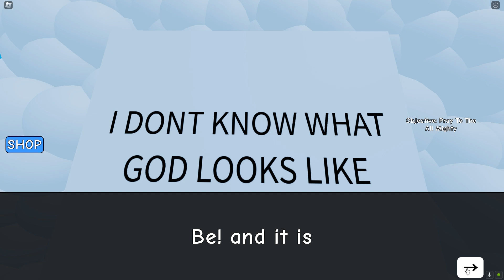Roblox need more cold | full walkthrough